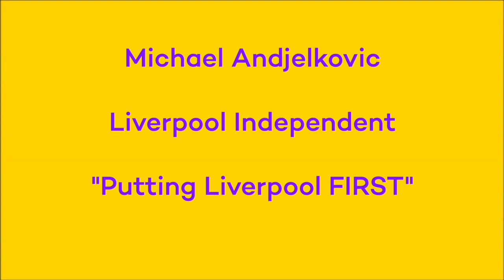Edmondson Park - Build our Parks Campaign Video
Edmondson Park is a master planned community Estate that is suppored to have a number of parks, Open Spaces and Recreation areas provided by the Local Council.

Even though housing development has Progressed over the years the Community Parks have not yet been provided.

On the 26th March 2021 I received the reply below to my enquiries about the progress of Parks for Edmondson Park

Below are an update on a number of projects underway to improve the provision of playgrounds and parks in Edmondson Park.

Dear Michael

    "Works are expected to start on site shortly at Lillian Bratkovic Park at 95 Croatia Ave.  The works are estimated to take 3-4 months to complete.

 On the east of Bernera Road, Basin 14 is identified as a dual-purpose stormwater water basin, which will include a children’s playground, pathways and some passive recreation facilities. This is in land acquisition stage and Council hopes this stage can be finalised soon so the procurement process for the construction works can commence.

 Council has also commenced the land acquisition for Sinozich Park, Jardine Drive so that we can commence concept design works. Sinozich Park is identified to include sporting fields to meet the sporting needs of the residents.

    Council is working with the NSW Department of Planning, Industry and Environment (DPIE) to deliver a district park along Camden Valley in East Leppington. This park will include children’s play, youth play, conservation and preservation of land’s history, parking, pathways and shared paths. The park is being delivered under DPIE’s Parks for People program with 50% of the concept design under consultation (stakeholders and the community). The location is relatively close to Edmondson Park and would meet some of the recreation needs of residents there.

    Council officers are also working with Landcom to develop a concept plan for a sporting park along Zouch Rd, Edmondson Park. This park is being concurrently developed under Landcom’s precinct development plans for Edmondson Park. The park is planned to include soccer fields with a cricket pitch, tennis courts and passive recreation facilities.

Hope to update you and the community soon on the progress of these projects soon. "

With assistance from the Community I want to ensure that Liverpool Council delivers the Parks that have been planned for the area.

UPDATE EMAIL RECEIVED ON 1st APRIL 2021 in relation to another question from me regarding a Cricket Pitch

Hi Michael,

 Thank you for your correspondence.

Council is looking into Sinozich Park along Jardine Drive to provide for sports fields. It is proposed to hold 2 x Soccer fields with a Cricket pitch in the centre along with amenities, children’s playground and passive recreation facilities. We are also working with Landcom who is planning to deliver 2 x Soccer fields with Cricket pitch in centre, tennis courts and passive recreation facilities along Zouch Rd. The delivery of sports fields at Sinozich Park is greatly affected by the land acquisition, which is currently under offer.

Regards

Recreation and Open Space Planner